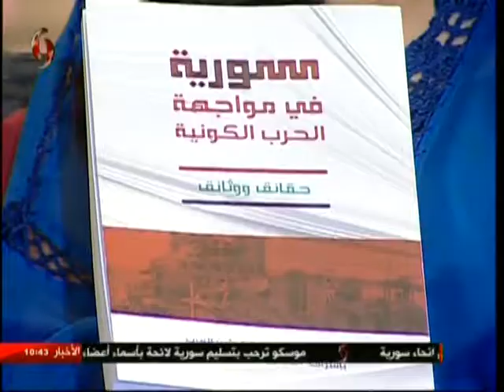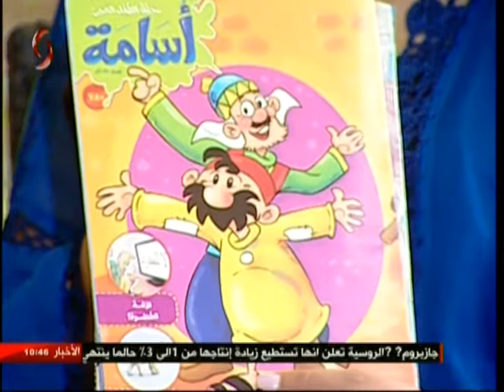صباحنا غير - | د. ثائر زين الدين مدير الهيئة العامة السورية للكتاب | 2015/5/30 | - الاخبارية السورية